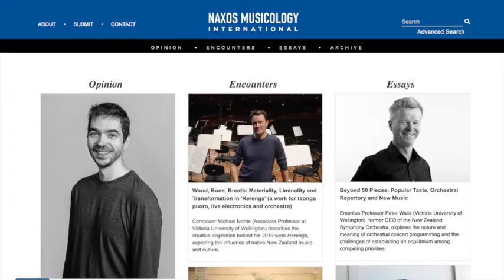Naxos for Education | Making Music and Knowledge Accessible (SD)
At Naxos, we believe in the power of music and words in enriching lives and deepening our understanding of humanity, art and culture. Naxos for Education is a portal for educators and practitioners, students and music lovers alike to access free resources and information about the wealth of our offerings.